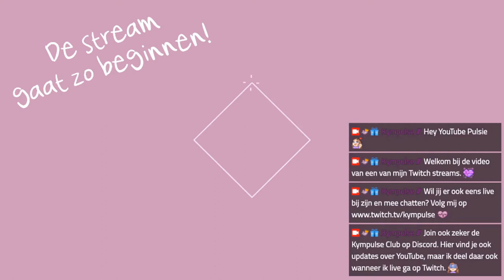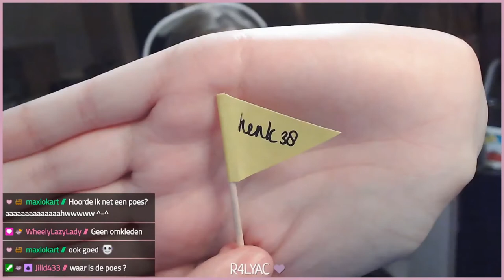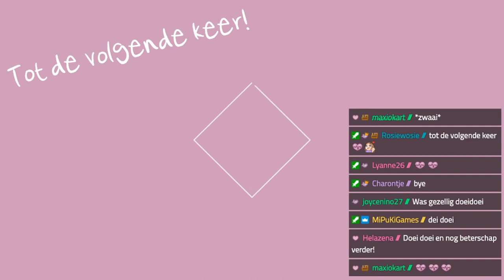Vuurwerk Kijken 🌴 Animal Crossing: New Horizons ♦ Twitch Livestream ♡ 112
Hey Pulsies! 👋 Welkom bij de video van mijn livestream op Twitch.

➛Deze stream was live op Twitch op 22 augustus 2021.

Kijken naar vuurwerk in Animal Crossing. Maar niet op mijn eigen eiland. Ik ging op bezoek bij het eiland van WheelyLazyLady, Annette.